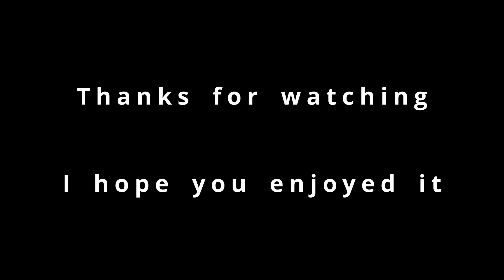Volbeat - Say No More - Drum Cover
Here´s my new drum cover of Say No More (Volbeat) !